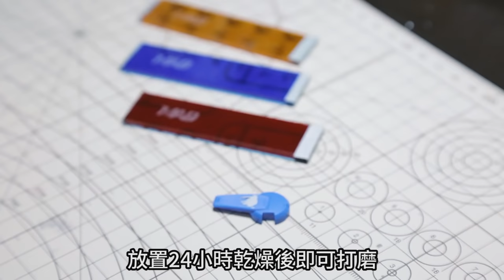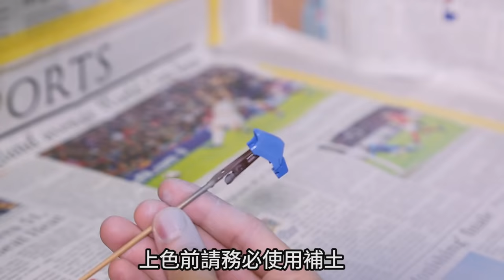光影噴漆入門(上)!!MG 1/100 雪崩突進型能天使【丹丹玩鋼彈】｜Mr.Joe Hobby.tv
趕快加入fb『丹丹玩鋼彈』社團更多教學內容、分享你的作品還有抽獎喔~
本頻道為密斯特喬官方頻道，專門提供模型相關影片．
喜歡的話訂閲此youtube頻道，定期更新模型製作教學影片．

This channel is the official Mr.Joe model studio channel.